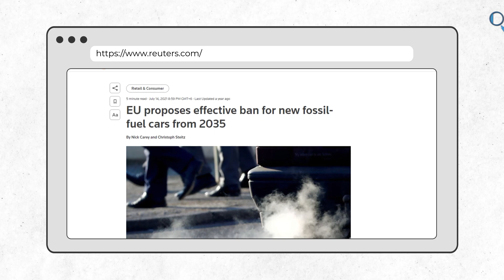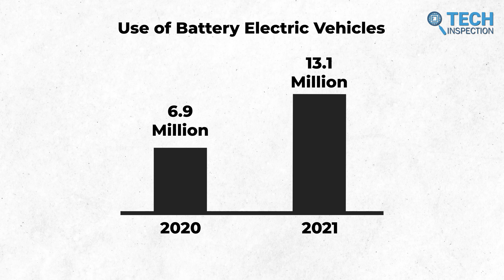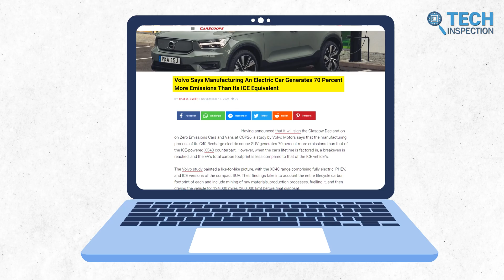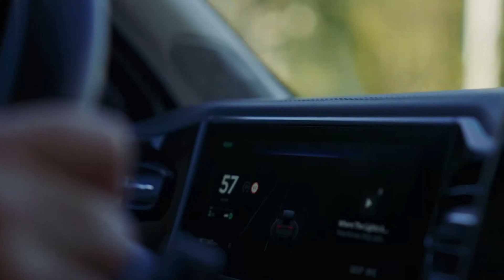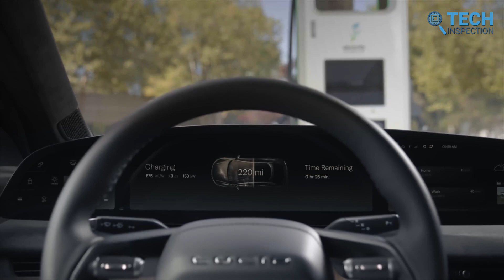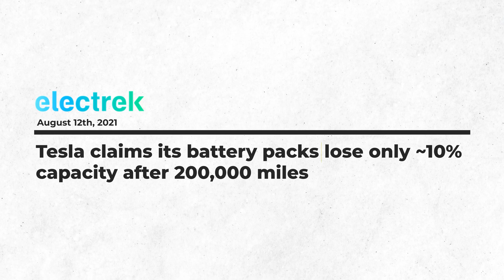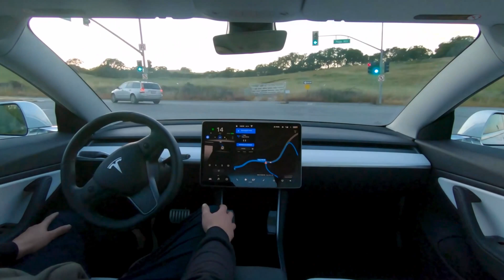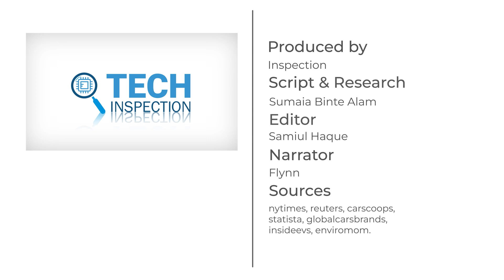Dark Side of EV - Not Eco Friendly as You Might Thought!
The number of electric cars on the road is getting bigger than you can imagine yet the hidden carbon costs of these vehicles are not familiar to many. Currently, there are around 20 million electric cars all over the world with the industry being valued at over $200 billion. To protect environmental sustainability through lower carbon emissions, many governments are imposing regulations to use electric vehicles by banning traditional fuel and diesel-burning cars. But believe it or not, Electric cars are not as green as they are marketed. There are some facts behind the manufacture, use, and recycling of these vehicles that might make you rethink the use of Electric Cars for a greener environment.